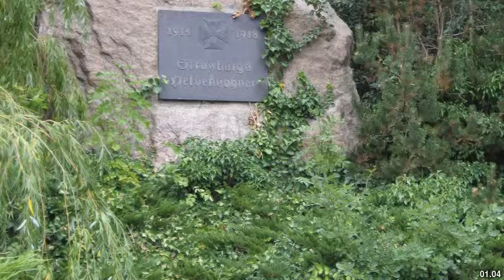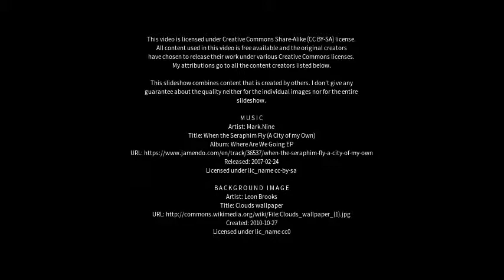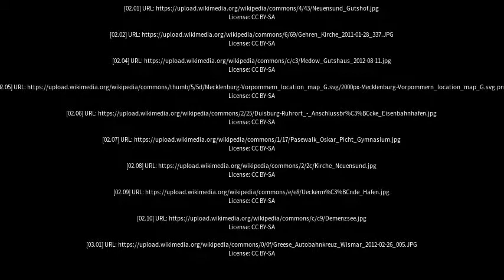Best places to visit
Best places to visit - Strasburg (Uckermark) (Germany) Best places to visit - Slideshows from all over the world - City trips, nature pictures, etc.